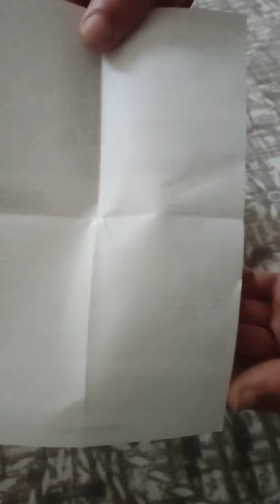Beyblade Rapidity Quetzalcoat Kutu Açılımı ( Beyblade Unboxing )